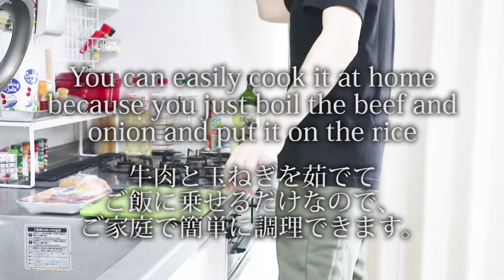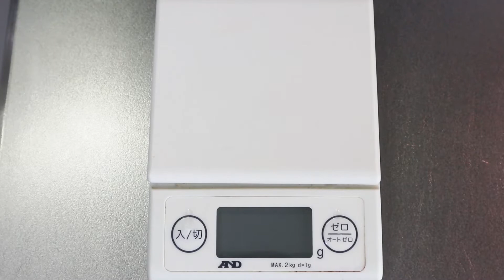How to make Gyudon[Japanese beef boel recipe]牛丼のレシピ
▼Beef recipes

■This time, Introducing the Japanese foods Gyudon (Japanese beef bowl)牛丼のレシピ
▼Gyudon [Recipe] *resep
[Ingredients]
・Beef : 80-100g
・Onion : 1/4

[Gyudon sauce]
・Water : 100g
・Dashinomoto : 2g (Bonito fish soup stock)
・Soy sauce : 15g
・Mirin : 15g
・Sake : 15g
・Sugar : 10g

[Condiment]
・Red pickled ginger : a little

今回は、日本の「基本的な簡単牛丼」の作り方を紹介します。
■牛丼（レシピ）
・牛肉 : 80-100g

[牛丼のタレ]
・水 : 100g
・だしの素 : 2g
・醤油: 15g
・みりん : 15g
・料理酒 : 15g
・砂糖: 10g

[薬味]
・紅ショウガ : 少々

How to make Stir-fried shredded pork and green peppers.[Recipe]豚肉とピーマンの細切り炒めレシピ